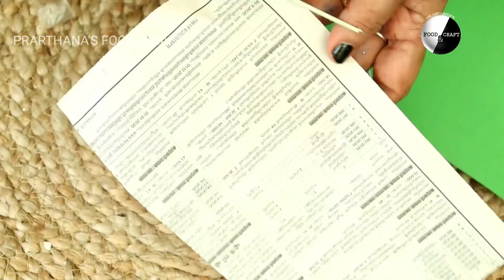സ്കെച്ച് പെന്നും മുട്ടത്തോടും കൊണ്ടൊരു പുതിയ ഐഡിയ |egg shell +sketch pen craft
PRARTHANA'S FOOD & CRAFT

Hello Friends
 Welcome back
Today Iam sharing a Simple Craft Idea using Egg Shell and Sketch pens. Hope you all will enjoy.